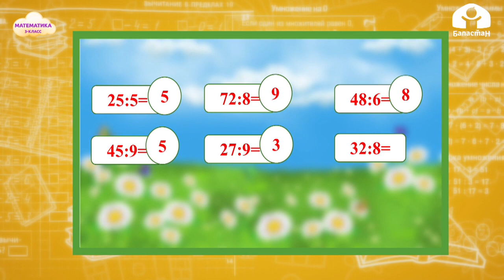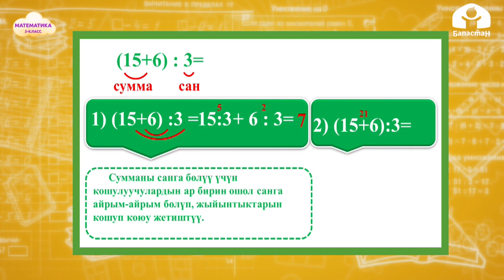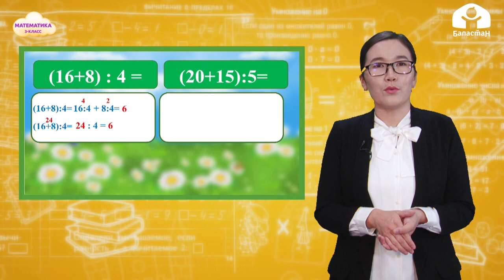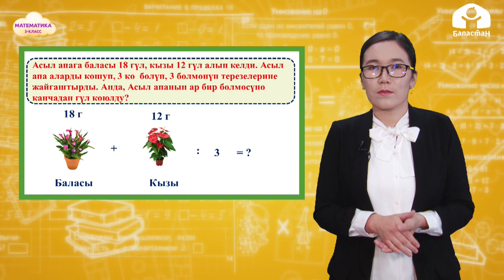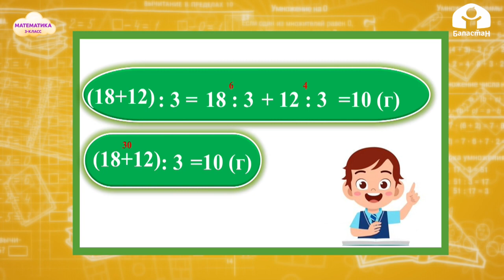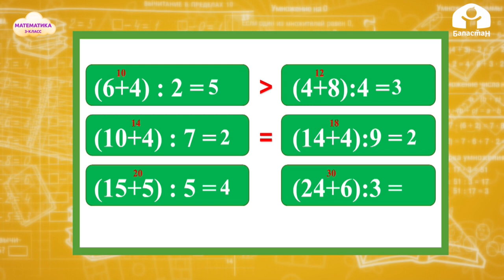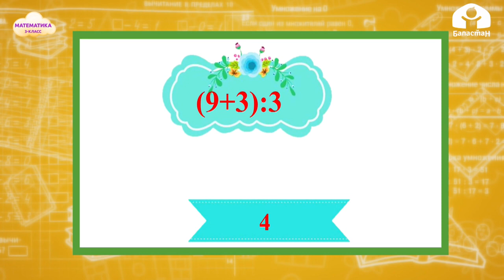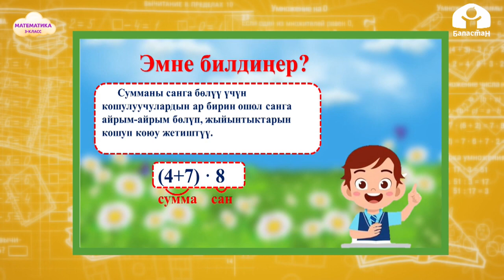МАТЕМАТИКА 3-класс / Сумманы санга бөлүү / ТЕЛЕСАБАК 22.02.21